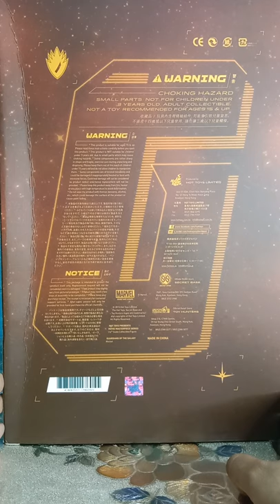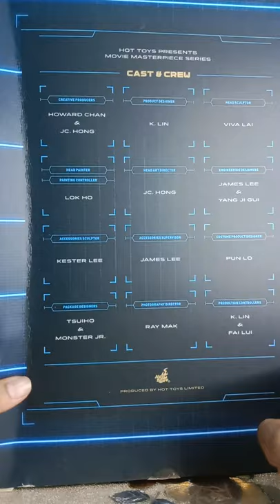UNBOXING ROCKET RACOON HOT TOYS 1/6 SCALE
HOT TOYS
1/6 SCALE